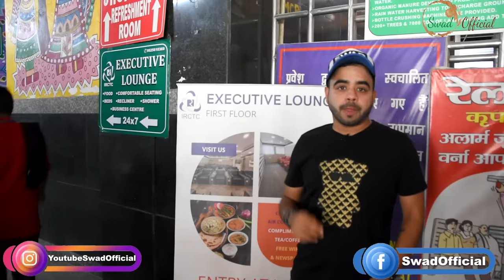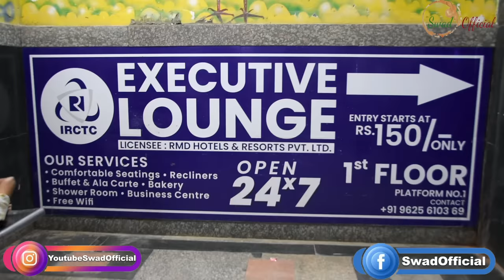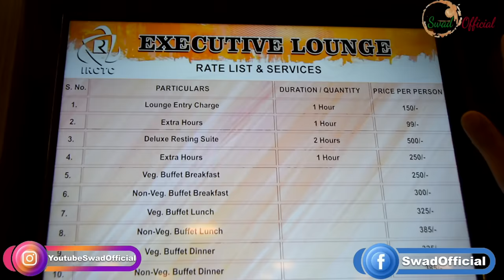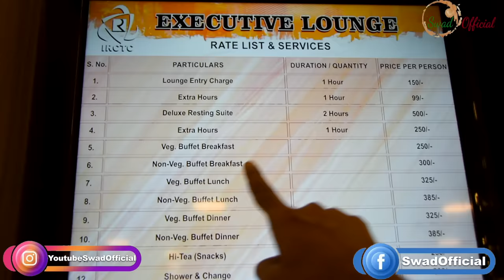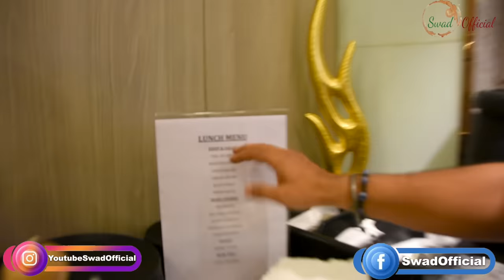New Delhi Railway Station pe IRCTC Executive Lounge me Rs 2/- me Unlimited Food 😲😲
We went to the newly opened IRCTC executive Lounge at New Delhi Railway Station, Platform 1 and if you hold an ICICI Bank credit card then you have a chance to eat Unlimited Veg and Non-Veg Food here in only Rs 2/- (T&C applied) and along with this you even have a free access to the recliner lounge. But even if you don't have an ICICI card you can enter the lounge by paying only Rs 99/- for an hour and for food you have several options to choose from starting from just Rs 200/-.